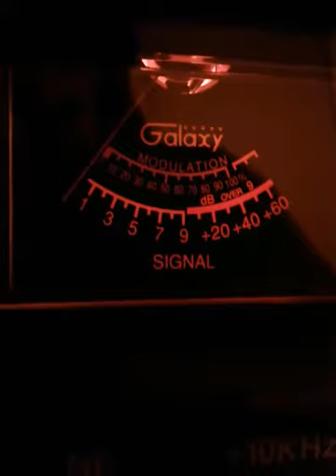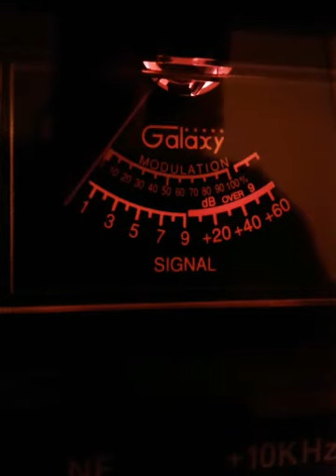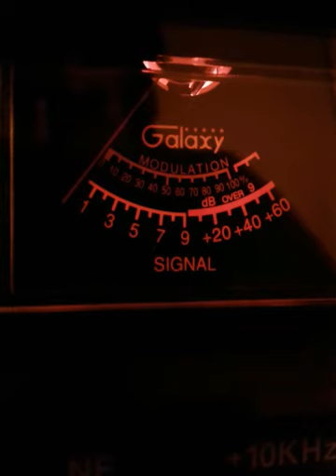#3 MS 396 MS 45 NJ TRINITRON9 NY OTHERS.